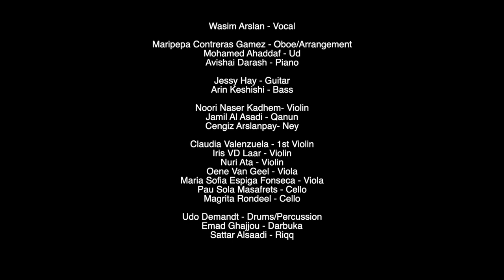Marmoucha Orchestra feat. Wasim Arslan - Ya Mal El Sham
Watch Wasim Arslan perform the song Ya Mal El Sham, originally sung by Arabic icon Sabah Fakhri, at Modes Of MaQamat. The song has been arranged for the Marmoucha Orchestra by our artistic coordinator Maripepa Contreras Gamez. Maripepa has masterfully combined western harmonies with the quarter tone eastern tradition, refreshing the song and opening new doors of experience for the listener and the collective.

Special Guest:
Wasim Arslan (Syria) - Vocal

Artistic Team:
Avishai Darash - Piano
Mohamed Ahaddaf - Ud
Maripepa Contreras - Oboe/Arrangement

Melody Section:
Noori Naser Kadhem- Violin
Jamil Al Asadi - Qanun
Cengiz Arslanpay- Ney
Adil Chaoui - Vocal

Rhythm Section:
Jessy Hay - Guitar
Arin Keshishi - Bass guitar
Udo Demandt - Drums/Percussion
Sattar Al Saadi - Riqq
Emad Ghajjou - Darbuka, Vocal

Strings:
Claudia Valenzuela - 1st Violin
Iris van de Laar - Violin
Nuri Ata - Violin
Maria Sofia Espiga Fonsenca - Viola
Oene van Geel - Viola
Pau Sola Masafrets - Cello
Magrita Rondeel - Cello

Recorded and Mixed by Paul Pouwer for Power Sound Studios

Mastered by Joris Wolff for Wolff Media

FILM by Supa Pixel
Joao MB Costa - Director
Iris Post
Enzo Dumettier
Ezio Lucke
Santiago Rodriguez

This project is supported by the AFK (Amsterdam Fund for the Arts).

Said Salhi - Director
Peter Bander - Business Director

Stichting Marmoucha, Amsterdam, The Netherlands - December 31st, 2020